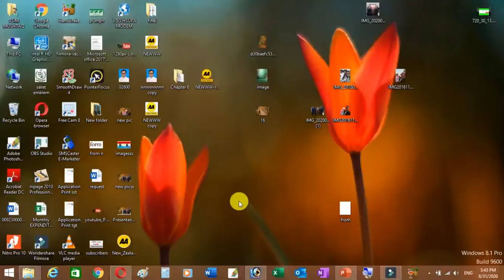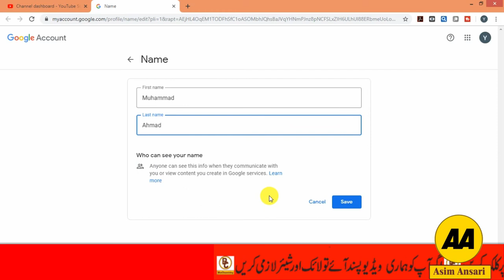How to change youtube channel name|how to change name of youtube channel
In this video we learn about how to change name of youtube channel.